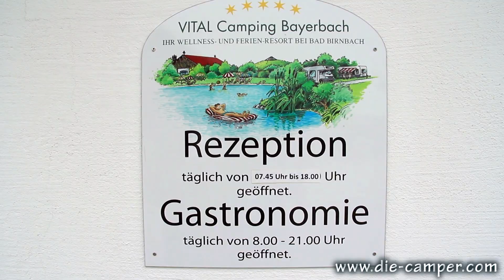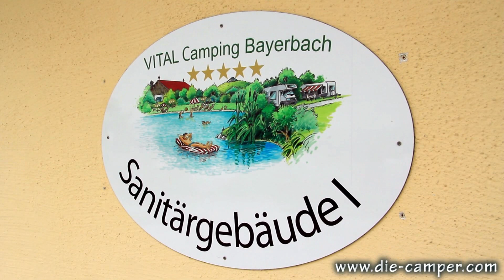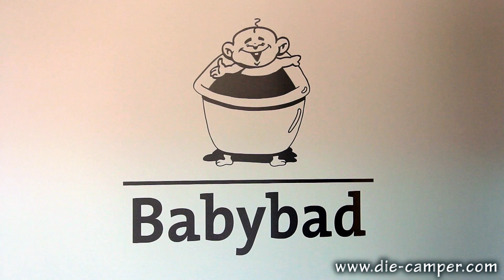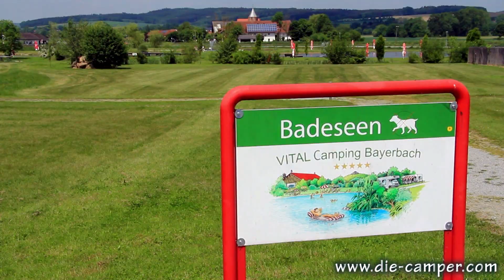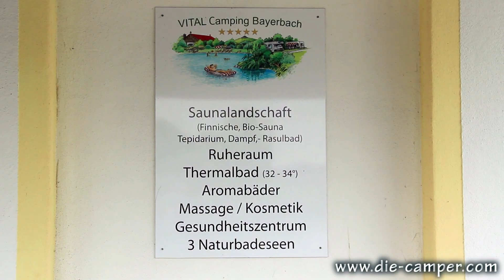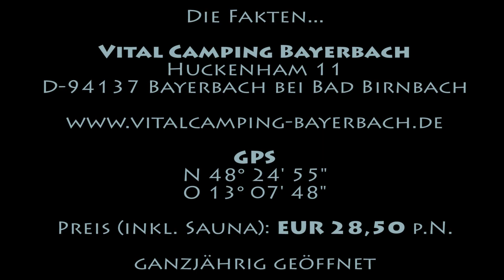Reisebericht Vital Camping Bayerbach (Bayern) Mai 2015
die-camper.com zu Besuch bei Vital Camping Bayerbach in Bayern im Mai 2015